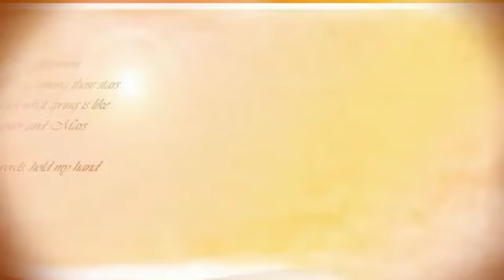Law of Kamma -Part 2- Dhamma Talk by Ven. Acharya Buddharakkhita Bhante - MBS